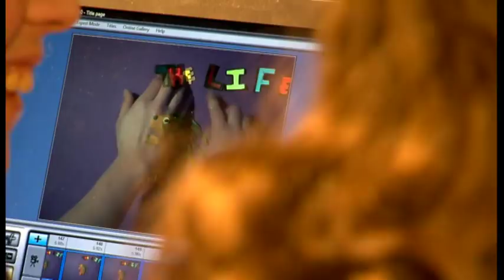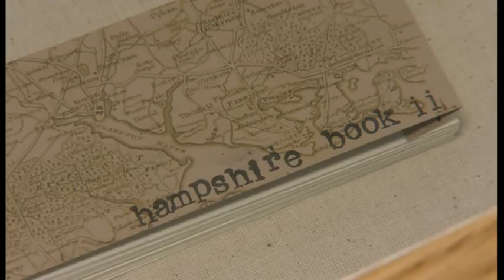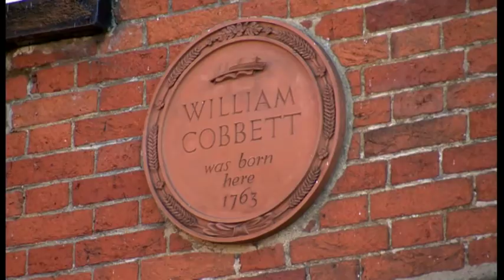William Cobbett 250th anniversary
Politicians may think they get a rough time of it from their critics nowadays but in the early 1800s they were subject to withering criticism from political campaigners. One of them was William Cobbett, he was born in Farnham and spent some of his life in Botley. He campaigned against corruption and the sufferings of agricultural labourers in the industrial revolution. This Saturday is the 250th anniversary of his birth and Farnham is marking the event as Chris Robinson reports.